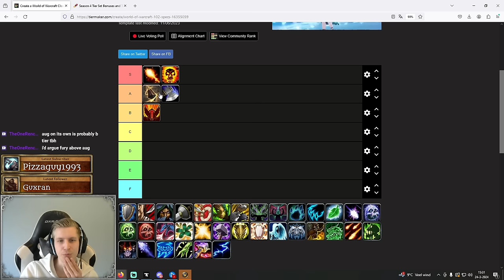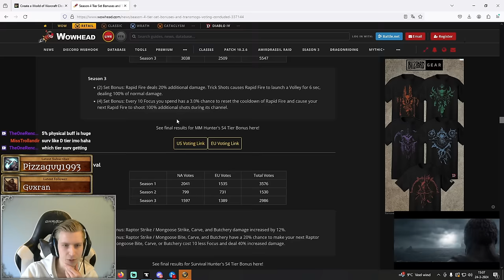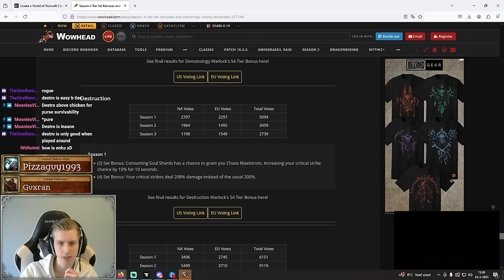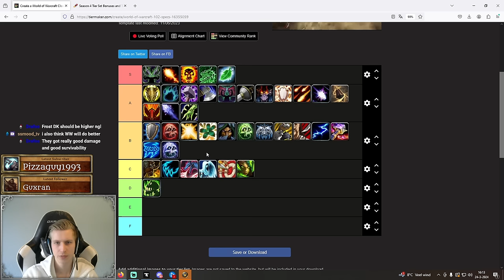Dragonflight Season 4 Mythic+ Tierlist - With Twitch Chat!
Today we made our predictions for Dragonflight Season 4 Mythic +
Together with Twitch chat we came up with what we think to be the best classes for Season 4 Dragonflight.